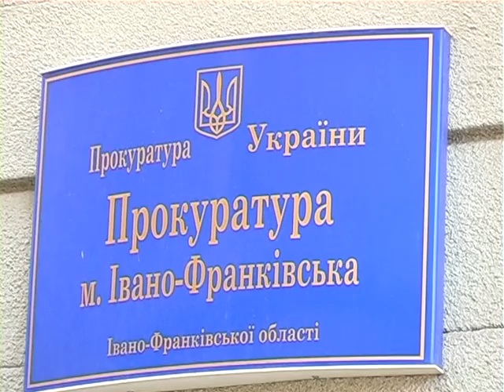Влада не може визначитись з будинком на Мазепи 25а